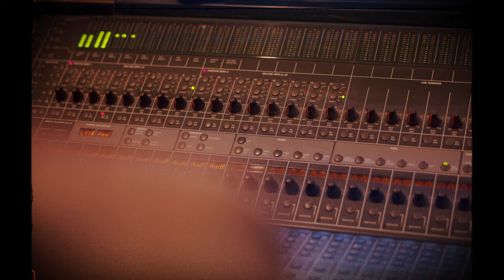BEHIND THE MUSIC: Kelvin Sylvester x Al Copeland "I Can Feel It"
Vibe Boutique Records presents "I Can Feel It". DJ, Producer, Songwriter Kelvin Sylvester joined forces once again with Final Fantasy VII Remake soundtrack artist, Al Copeland. After the success of their 2017 "Come Over" releases, the duo came back with a feel good track that speaks for itself. The Original Mix is infused with a '90s house sound with lush vintage chords and a groovy bass line. The Soul Mix delivers a more Latin soul Miami sound. Yuki Kanesaka Carmichael lends his magical touch with keys on both mixes. In this soulful up-tempo track, Al showcases her grittier, lower registers highlighting the breadth of her vocal range and timbre. "I Can Feel It" is pure music therapy to heal the soul.

Credits
I Can Feel It (Original Mix)
Produced, Edited, Recorded and Arranged by: Kelvin Sylvester
Vocals written, Performed and Arranged by: Al Copeland
Additional Vocals written and Performed by: Kelvin Sylvester
Mixed by: Kelvin Sylvester and J Fly
Keys by: Yuki Kanesaka Carmichael
Additional Keys and Keyboard Editing by: Kelvin Sylvester
Drums and Drum programming by: Kelvin Sylvester
Mastered by: MK Mastering

I Can Feel It (Soul Mix)

Cinematographer: Snaps by Kat
Photographer: Melissa Isabel Photography
Hair: D'Mitry Le'Meris
Makeup: Alexia Jay
Stylists: Bryan Alexis Fashion Stylist & Miguel C. Martinez
Art Director: Miguel C. Martinez
Earrings: Kadokélé
Album Art Design: Morapedi Mahasane (Raps)

and at @alcopelandmusic on Facebook, Instagram, and Twitter.

Find Kelvin Sylvester at @kelvinsylvestermusic on Facebook and Instagram, and at @kelvinsylvest on Twitter.

Find Vibe Boutique Records at @VibeBRecords on Facebook, at @vibeboutiquerecords on Instagram and at @TheBriaProject on Twitter.

Find Yuki Kanesaka Carmichael at @yukikanesaka on Instagram and Twitter.

Find Snaps by Kat at @snapsbykat on Facebook, Instagram, and Twitter.